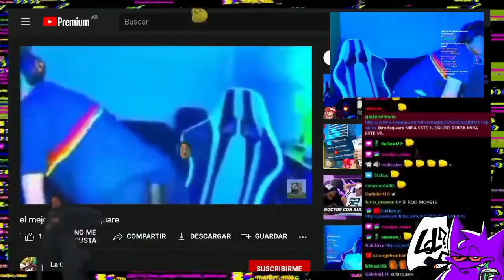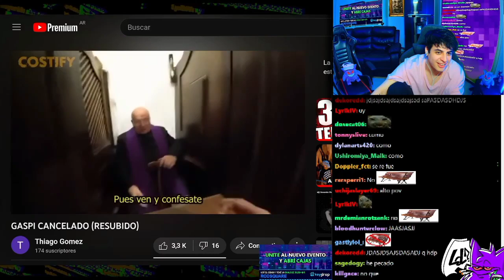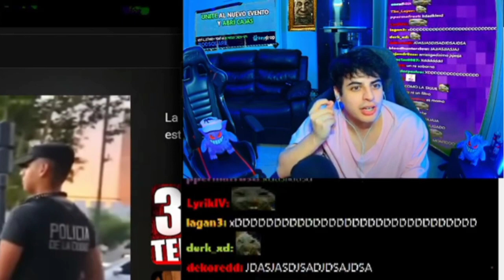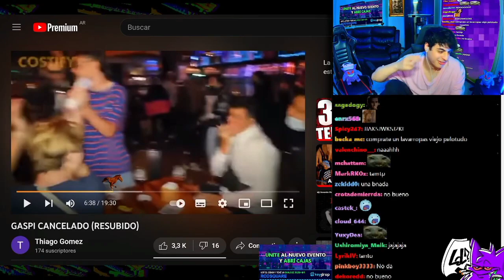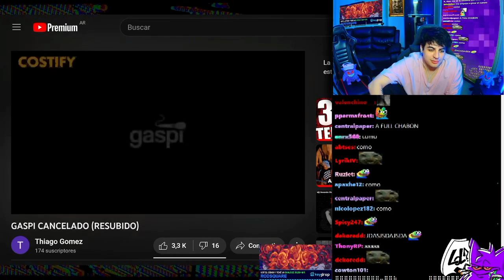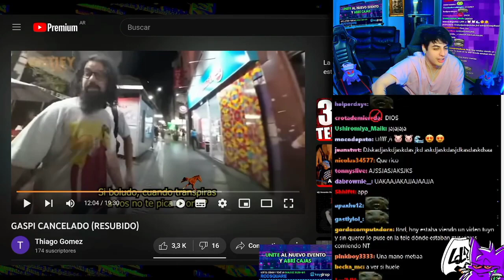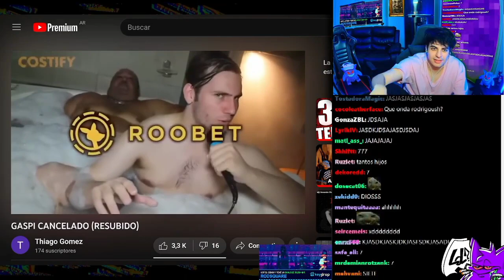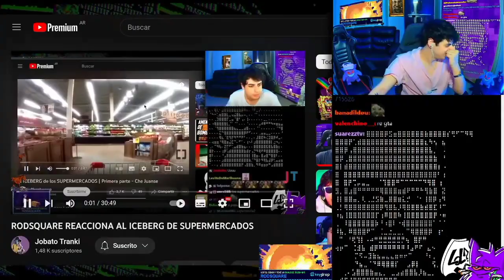Rod reacciona al video prohibido de gaspi